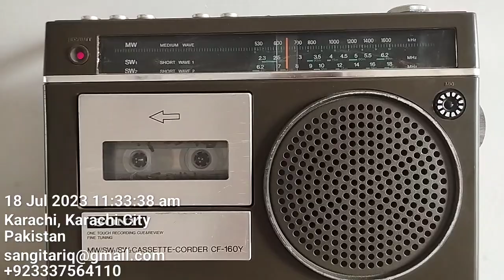Old Noha Mukhtiar Ali Sheedi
Sony CF-160
Old Noha
Mukhtiar Ali Sheedi Late